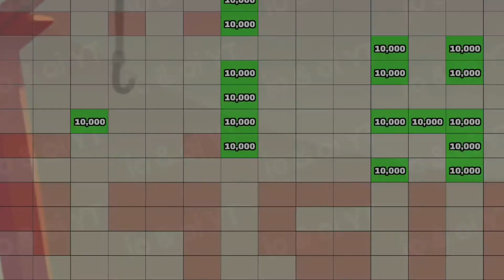HCR2 10km Hill Climber Mk2 in Desert Valley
0:00 Song: Debris & Jonth - Game Time [NCS Release]

2:30 Song: Y&V - Falling Up [NCS Release]